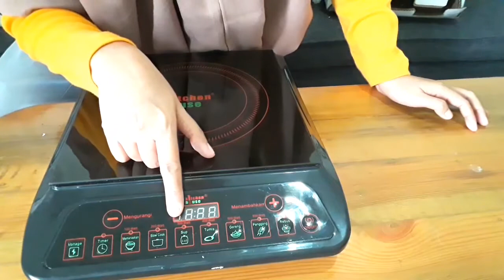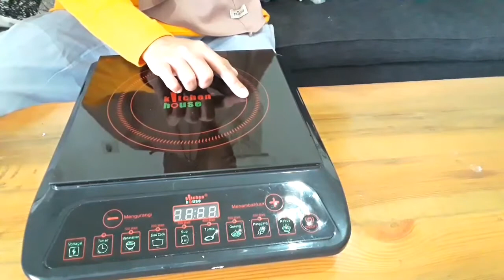UNBOXING KOMPOR LISTRIK INDUKSI TERBAIK / KOMPOR LISTRIK KL-0073/KELEBIHAN KOMPOR LISTRIK INDUKSI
selamat datang di channel ku, di vidio kali ini saya unboxing kompor listrik induksi KL-0073.
Kompor listrik sangat membantu untuk kalian yang tinggal di tengah kota atau anak kos yang memiliki peraturan tdk boleh menggunakan kompor Gas.. Nah kompor listrik ini salah satu solusinya, Kompor listrik induksi ini sebenarnya penggunaan nya antara penting dan gak penting, tapi bisa sangat membantu di saat2 tertentu...

Menurut Kalian Kompor Listrik Induksi Penting Gak untuk di miliki???
tulis jawaban kalian di kolom komentar yaa,,,